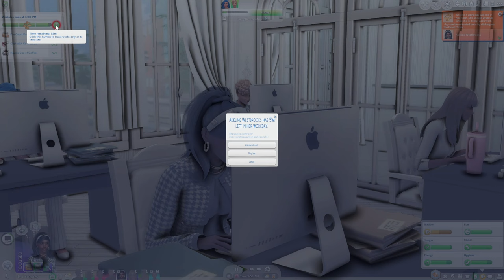Deceit Beneath the Sun | The Westbrooks (EP 04) | The Sims 4 Let's Play Series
Hi pookies!
On this episode we spend a casual afternoon poolside with family and friends, then we follow Adeline as a day in her life as a law intern. We get to dive a little more into the law side today finally! And lastly, we unravel more about Camille and Darius's struggling marriage.

I hope you all enjoyed! Especially the cinematic outro, tell me guys how you feel about it!

Going forward im choosing to have a cinematic intro and outro on every video! The outros being more "machinima/dialogue" heavy, as it's the best way for me to help drive the narrative I'm trying to create.

TIMESTAMPS:
0:00 - 1:50 - Intro / Recap
1:50 - 8:33 - Casual Pool Party
8:33 - 9:40 - Work day with Adeline
9:40 - 10:16 - Tour of the Westbrooks Law Firm
10:16 - 22:24 - Work day with Adeline (cont)
22:24 - 24:08 - The girls get ready for trial
24:08 - 29:08 - Camille goes to trial against Byron Fink
29:08 - 32:00 - Quick celebratory dinner
32:00 - 36:48 - Camille confronts Darius about his behavior lately
36:48 - 38:00 - Cinematic outro